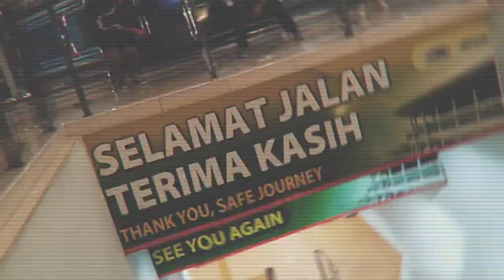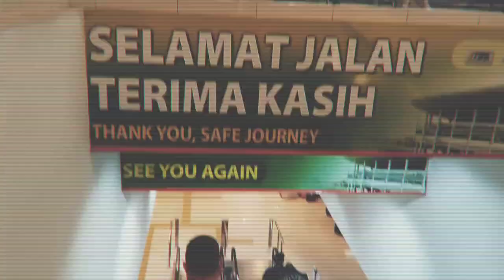Kuala Lumpur to Pulau Redang by bus and boat (Merang Jetty)